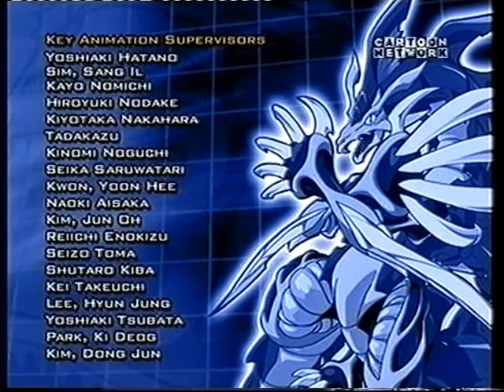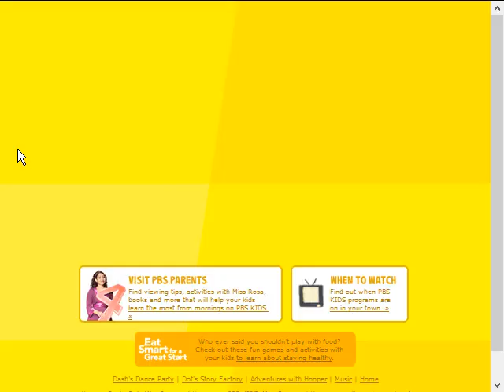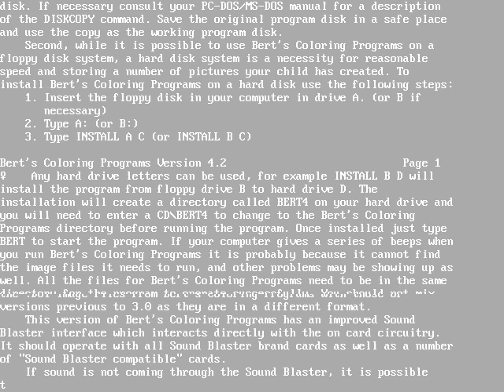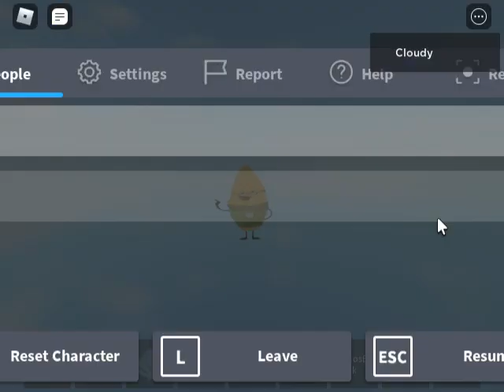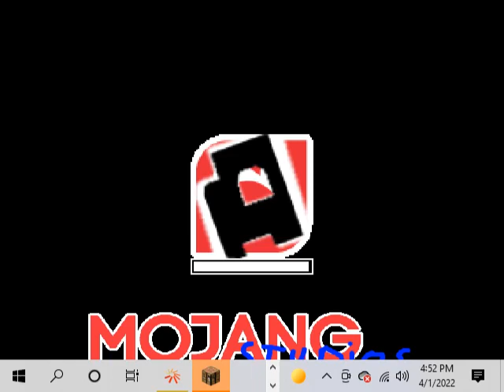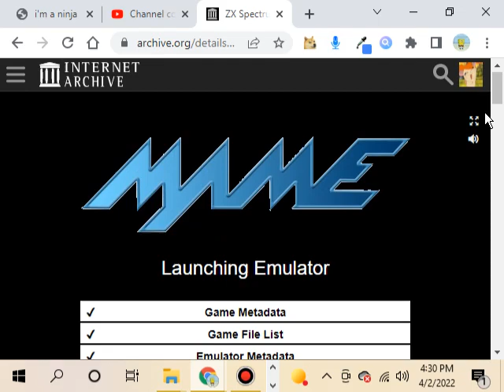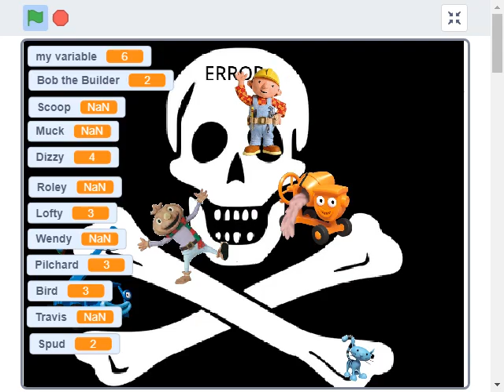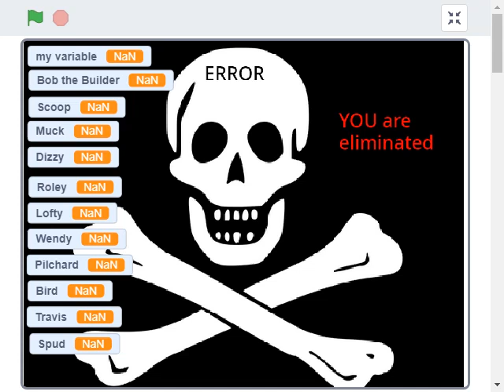UltraMediaList: Episode 200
Pre-Pre-Episode Item: NOGGIN Website Video from 2017
Pre-Episode Item: Bombpop.com - Shockwave Tester (DCR)
Minecraft Info Video: Levitation
Commercial Breaks: NickToons Replay UK (2009)
The List: It's time for one of those super long UML Episodes, like with Episode 100, as there are 72 items in a list, so this one will be very long:
Console Redesigns - Scott The Woz (YT)
Sesame Street: Oscar's Cell Phone (YT)
CloudyEggs BFB Fanimation (2018) (SWF)
Fairly Oddparents: Enter the Cleft (GBA)
Scooby Doo and Scrappy - Mummy's the Word (YT)
Die Maus: Verrueckte Olympiade (GBC)
Thomas the Tank Engine (ZX)
Knuckles in Sonic 2 (May 24th, 1994 Prototype) (GEN)
After Dark 2.0 (CR)
MemoryPalooza (Scratch)
Tarzan (GBC)
Bert's Prehistoric Animals (DOS)
Aladdin (Amiga)
Pear's Extreme Challenge #10 - Five Nights at Freddy's (YT)
Flop (ROBLOX)
Add yourself in prison (Scratch)
Whale of a Birthday (DVD)
Tiger GAME.COM (1997) Library | Trying all 20 Games (YT)
Garfield Halloween Puzzle (SWF)
2008 Telamon's Big World (RBXLegacy)
Seascape Capers (VHS)
SpongeBob SpookyPants (Book)
Automatic Panel Panic (9-Player Minecraft version) (Scratch)
Dragon Tales: Dragon Wings (GBC)
Sesame Street: Find the Foods (HTML5)
Oswald: Where's Weenie? (SWF)
10 Worst Teachers Of All Time (YT)
Mickey Mouse: The Karnival Kid (YT)
Everything Wrong With Ralph Breaks the Internet (YT)
The Wacky Adventures of Ronald McDonald - Scared Silly (HD) (YT)
The Little Bear Movie (YT)
Become Steve Cobs (ROBLOX)
2007 Sword Fight on the Heights I (RBXLegacy)
Behind the Scenes - Animation vs. Minecraft (YT)
Barney Puzzle (DCR)
Max & Ruby: Where's Max? (SWF)
Superman: The Man of Steel (DOS)
Minecraft - April Fools! (20w14infinite)
Treasure Mathstorm (DOS) VGA
Minecraft (rd-132211)
Pac Man 2 - Making Pac Man Suffer! Part 1 (YT)
“Theft and Battery” | Inanimate Insanity S2E8 (YT)
A Bug's Life Screensaver (SWF)
JumpStart Typing (PC)
SpongeBob July 2002 (VHS)
RRR GGG BBB (HTML5)
Sooty & Sweep (ZX)
Mickey's Magic Reader (AII)
Minecraft | THE GREATEST SQUID EVER!! | Build Battle Minigame (YT)
Minecraft - World 2 (a1.0.4)
Darkwing Duck (Turbografx 16) - Angry Video Game Nerd (AVGN) (YT)
Annoying Orange Let's Play FIVE NIGHTS AT FREDDY'S (YT)
Bear in the Big Blue House - The Big Sleep (YT)
Hardcore Deaths That You Won't Believe Actually Happened #7 (YT)
My Best Friends Too (VHS)
Popsicle: Fruit Juicee Cup Juggler (SWF)
New Super Land Remix (SNES)
Desktop Fireworks (PC)
Zool Collection (Amiga)
Bob the Builder Survival Game (Scratch)
Conan & Andy Drive An Ice Cream Truck - Late Night With Conan O'Brien (MP4)
Pac-In-Time (DOS)
HOW I MET DR TRAYAURUS | Minecraft (YT)
Sesame street Elmo's Amazing Alphabet Race Full Episode (YT)
Try Not to Touch Challenge #3 | Wild Animals (React) (YT)
Bob the Builder Season 15 (Paramount+)
Bart vs. the Space Mutants (DOS) Tandy
Namco Museum (NDS)
Lilo & Stitch 2 (GBA)
DOSBOX: Bert's Prehistoric Animals (Draw a Character)
RBXLegacy: 2008 Telamon's Big World
HallOfVHS: Seascape Capers